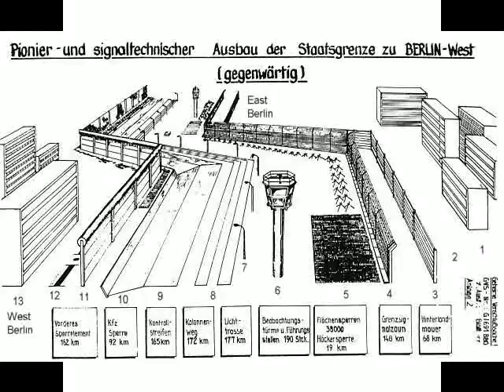Interview mit Günter Schabowski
Interview mit Günter Schabowski. Und da eine Diskussion zum Thema, ja doch meistens in einer Diskussion über den Kommunismus endet, möchte ich euch auch auf einen Artikel in meinem Wiki aufmerksam machen, wo ich das ganze genauer beschrieben habe